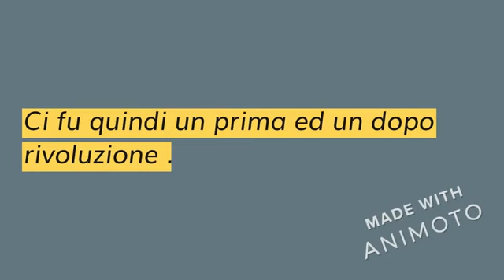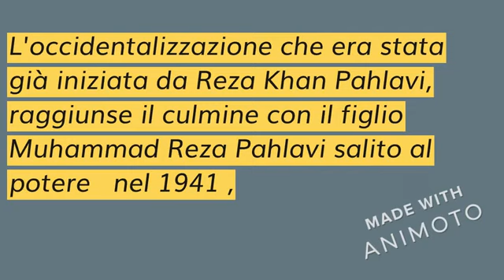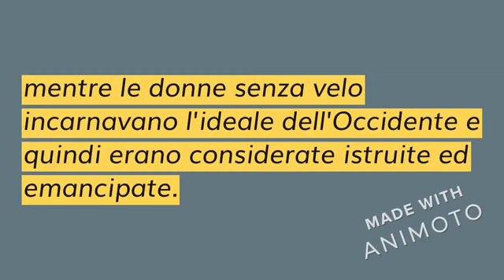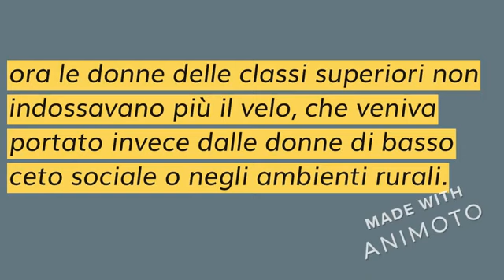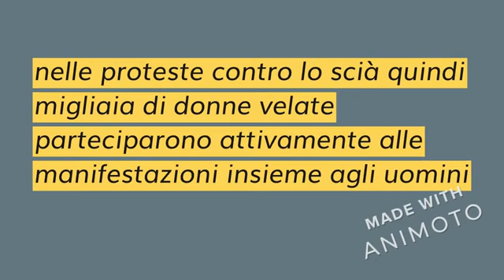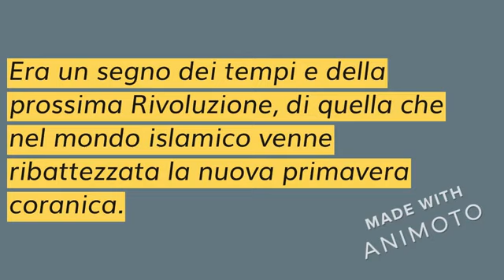IL VELO SOTTO MUHAMMAD REZA PAHLAVI SFIDA AL REGIME ED ALL'OCCIDENTALIZZAZIONE FORZATA